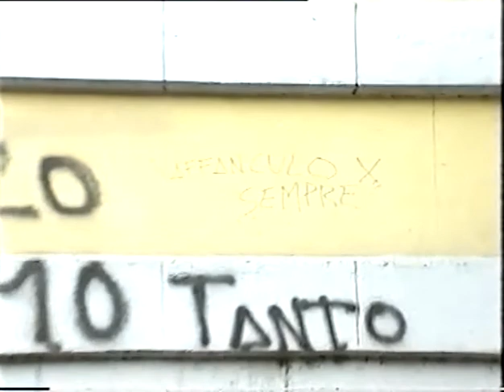Barbara Carfagna: Mamme a 20 anni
La giornalista del Tg1 Barbara Carfagna in 'Mamme a 20 anni'